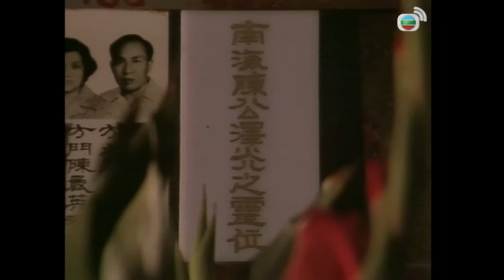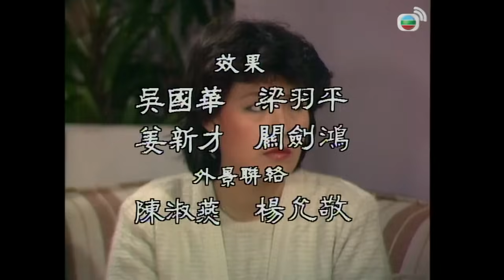【鮑方 黃杏秀TVB劇】老爺大過天 18/20｜黃允材、歐陽佩珊、張雷、黃愷欣 | 粵語 | TVB 1984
FATHER KNOWS BEST《老爺大過天》( 鮑方、黃杏秀、黃允材、歐陽佩珊、張雷、黃愷欣主演 ): 駱世經(鮑方飾)已是七十五歲，是個樂天自信及富幽黙的人，其女駱天香(南紅飾)已成寡婦，其夫留下紙紮鋪給其打理，還要照顧幾名子女，大女邱信芬(黃愷欣飾)與呂亦康(張雷飾)結婚，育有一子。而二仔邱信韋(黃允材飾)與劉可兒(歐陽佩珊飾)幾經波折才能結婚。三女邱信方(黃杏秀飾)則與診所醫生麥任宗有微妙感情，小兒邱信基(嚴秋華飾)是個令母親憂慮哀樂表露無遺的人。世經在手術後，健康與運氣大不如前，使他脾氣日差，與兒孫關係惡化。最終世經面對現實，還曉得開解女兒，再次扮演家庭精神支柱的角色。